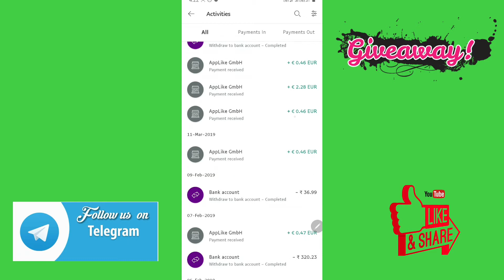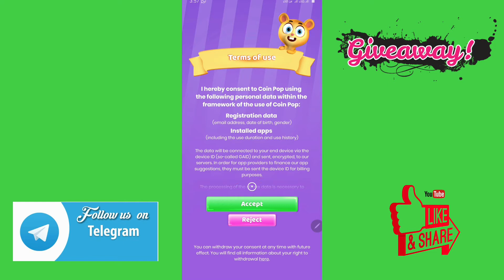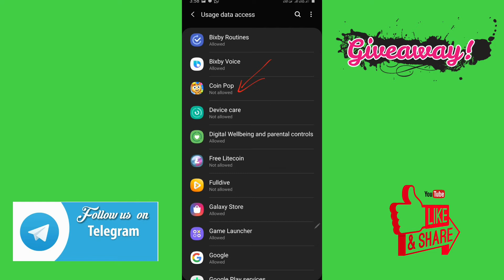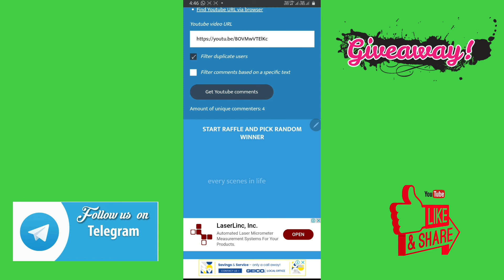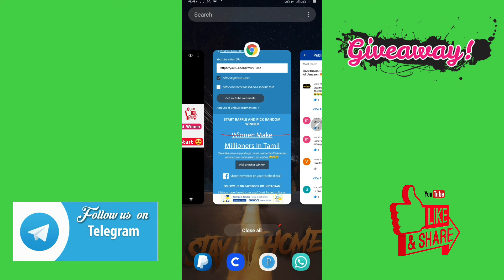100% Trusted Earning App 👉 Signup Bonus ₹32 😍Minimum Withdraw ₹35 Only 👉 Giveaway Start || Tamil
👌👌👌 FAST EARN 👌👌👌

👉Cashback Offers
👉Online Jobs